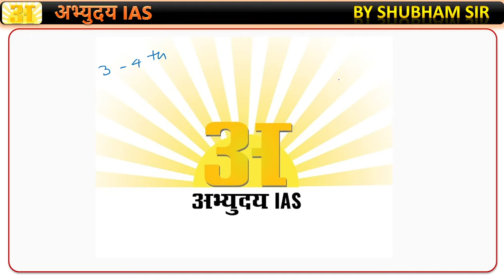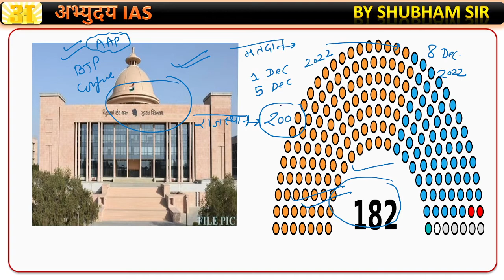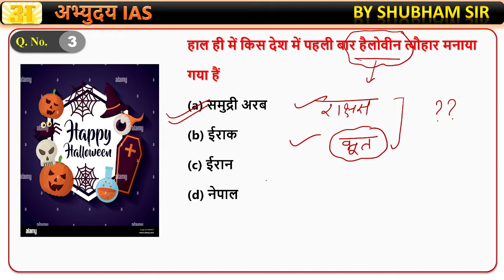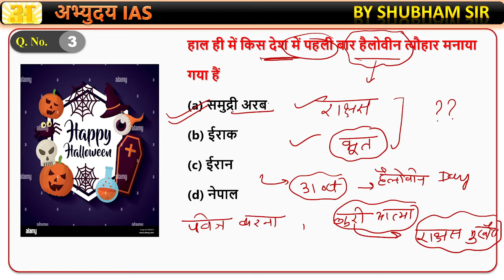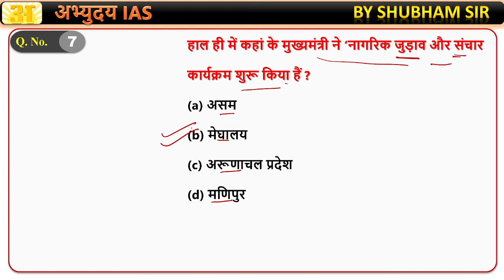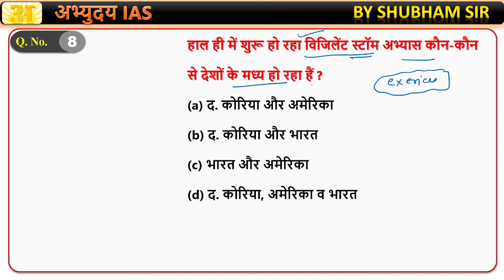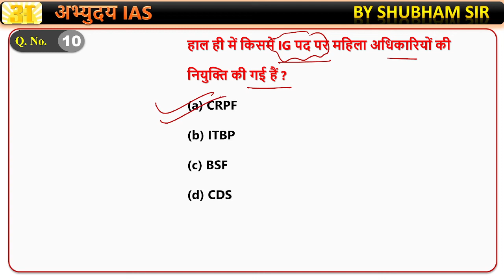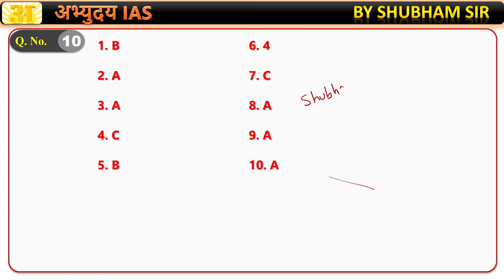RAS/SI/EO/RO | 10 Minute 10 Current Affairs Ques Series | 7nov | Current Affairs By Shubham Sir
In this session, Educator Shubham Sharma Sir will be discussing 7 November 2022 Current Affairs for RAS, S.I, EO, RO, RPSC & Other Exams

RPSC-RAS परीक्षा हेतु समर्पित प्रकल्प।
किसी भी समाज एवं राष्ट्र के अभ्युत्थान में शिक्षक तथा शिक्षा की महती भूमिका होती है। विकसित समझे जाने वाले राष्ट्रों की प्रगति का श्रेय भी वहां की गुणवत्तापूर्ण व उन्नत शिक्षा-प्रणाली को ही जाता है। लेकिन बढ़ते हुए व्यावसायिककरण से वर्तमान शिक्षा पद्धति भी अछूती नहीं है। परिणामतः आज शिक्षा अपने नैतिक तथा मानवीय मूल्यों को खोकर एक व्यावसायिक प्रक्रिया में परिवर्तित हो गयी है। इससे आर्थिक रूप से कमजोर शिक्षार्थी शिक्षा-प्रणाली की परिधि से पूर्णतः पृथक हो गए हैं, जिससे सर्वसमावेशी विकास का हमारा उद्देश्य प्रभावित हुआ है।
अभ्युदय RAS इस e-learning पद्धति के द्वारा RPSC-RAS  जैसी उच्च-स्तरीय एवं प्रतिष्ठित परीक्षा लिए आवश्यक प्रत्येक साधन के साथ आपका मार्गदर्शक हेतु प्रस्तुत है, जिससे आप अर्जुन की भांति अपने लक्ष्य की प्राप्ति को निर्धारित समय में सुनिश्चित कर सकें।
यह मंच शिक्षार्थियों के साथ ही उन सभी शिक्षकों का भी सम्मान करता है, जो नैतिक मूल्यों के प्रसार में अभिवृद्धि एवं शिक्षा को बाजार होने से बचाने में प्रयासरत हैं।